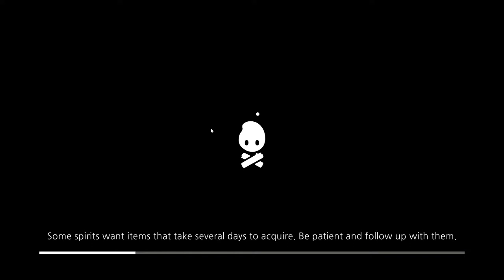Just A Deko Playing: Cozy Grove - Ep. 1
Hey y'all, Deko here. I haven't been feeling well the past few weeks and I have been super busy thanks to Covid causing school closures and such. Regardless I plan to upload this series and hopefully finish it out with y'all, and in the mean time I hope you enjoy!